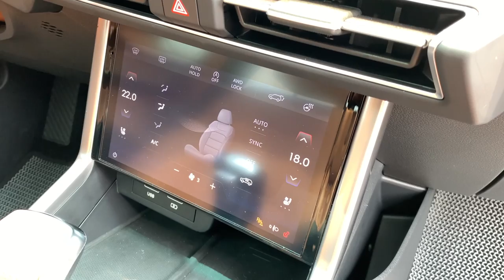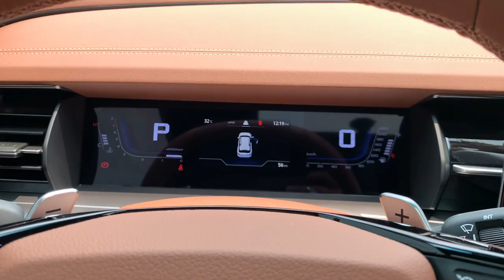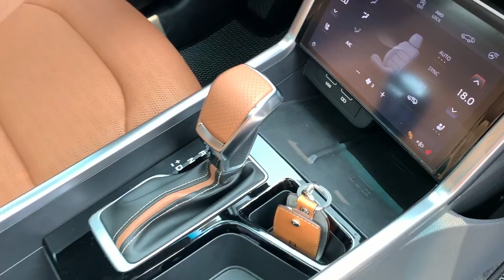[시승] 쌍용 토레스 T7 4WD - 예상과는 좀 다른데?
2022년 7월 5일, 인천 영종도와 그 주변에서 이루어진 미디어 시승행사에서 쌍용 토레스 T7 4WD 모델을 시승했습니다.

개성 있는 외모와 함께 쌍용차로서는 진일보한 실내 꾸밈새가 보기 좋았습니다. 실내 거주성도 쌍용의 기존 동급 모델인 코란도보다 더 뛰어나고요. 디지털 인터페이스 구성은 기존 시스템의 한계가 느껴지기는 하지만 당장 보고 쓰기에 나쁘지는 않습니다. 무엇보다 매력있다고 느낀 부분은 쓰기 편리하게 만든 실내의 풍부한 수납공간이었습니다.

성능 면에서는 무난한 편이지만, 코란도에 쓰인 것과 기본적으로 같지만 세부적으로 조율한 1.5L 가솔린 터보 엔진과 자동변속기, 서스펜션 등의 변화를 통해 거친 느낌이 좋은 방향으로 달라진 것을 느낄 수 있었습니다. 연비와 소음이 좀 아쉽긴 합니다만, 전반적인 느낌이 좋습니다. 지금 쌍용이 팔고 있는 차들 가운데 가장 좋은 점수를 주고 싶네요.